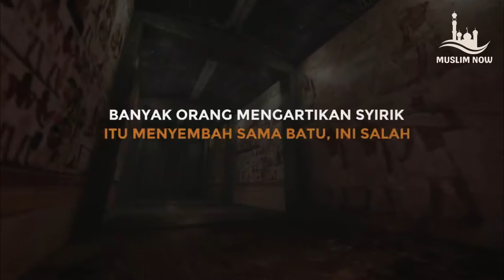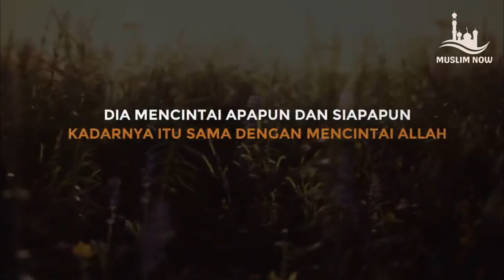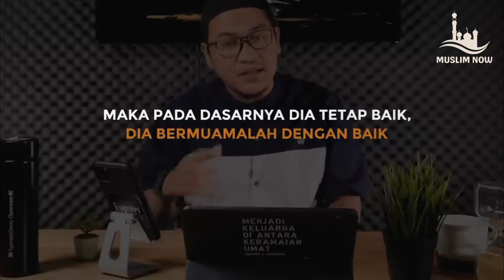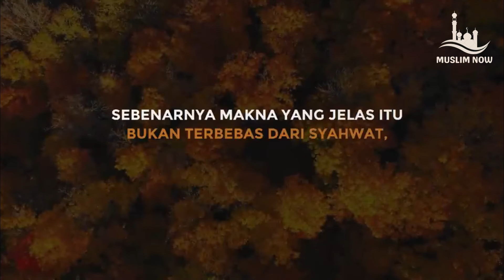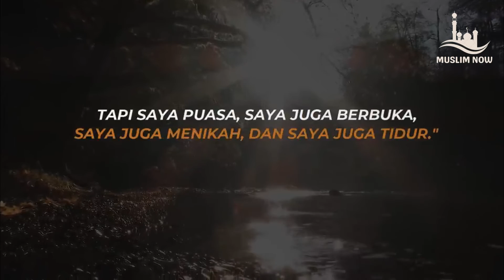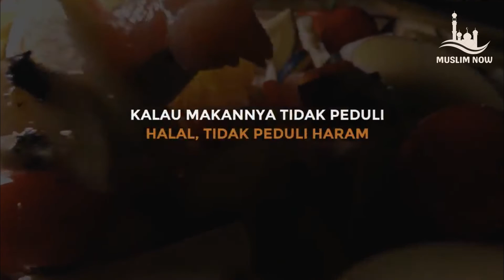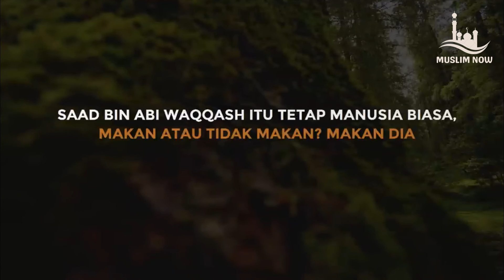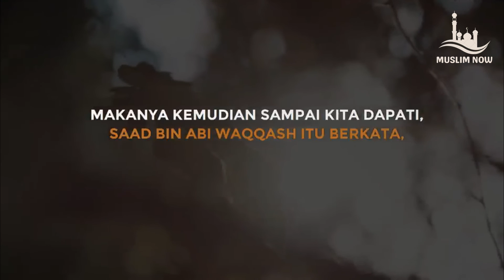HATI YANG BERSIH